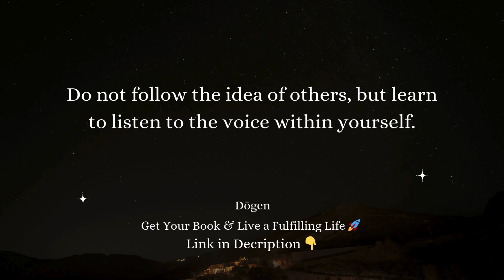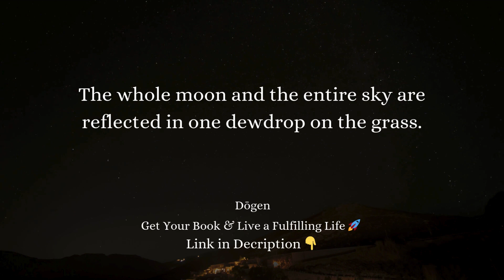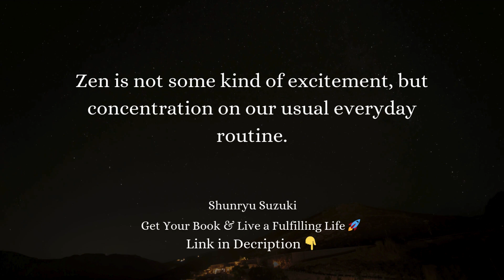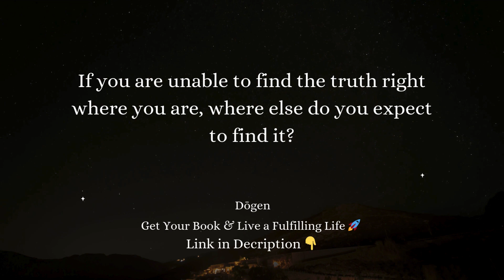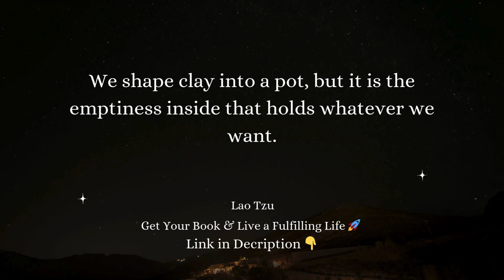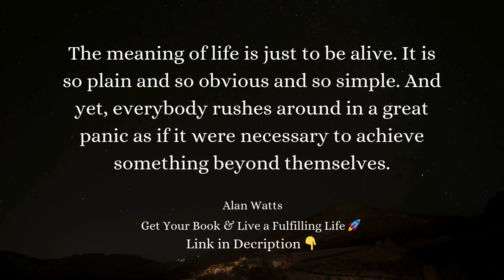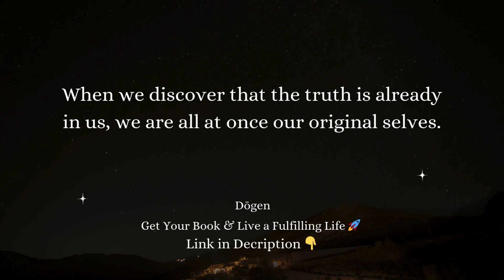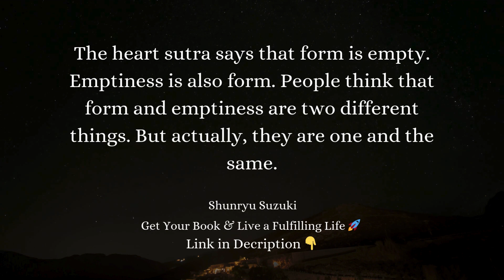Zen Quotes to Bring Peace and Clarity 🌟 Timeless Wisdom for a Balanced Life 🧘‍♀️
Looking for some peace and clarity in your life?

These quotes offer profound insights and guidance to help you find inner peace and balance.

In This Video, You'll Discover:
• Powerful Zen quotes for peace and clarity
• Words of wisdom to inspire and uplift you
• Insights on achieving balance and tranquility
• Daily reminders of the beauty and simplicity of life

These quotes are designed to provide you with the inspiration and guidance you need to live a peaceful and balanced life.

Discover powerful Zen quotes that offer peace and clarity. These timeless sayings provide profound wisdom and insights to help you find balance and tranquility in your life.

Start your day with these inspirational quotes and let them guide you on your journey to inner peace.

📚 Don't forget to check out our book: "100 Quotes That Will Change Your Life: Motivational Words of Wisdom to Live by & Short Stories for Growth Mindset."

This book is filled with powerful quotes and inspiring stories that will motivate you to live your best life.